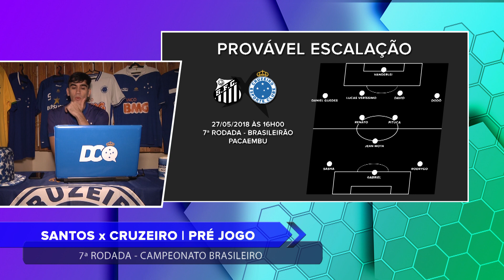CRUZEIRO QUASE COMPLETO! | PRÉ JOGO - SANTOS x CRUZEIRO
Pré jogo da partida entre Santos x Cruzeiro, pela 7ª rodada do Brasileirão, que será realizada neste domingo às 16h, no Pacaembu.